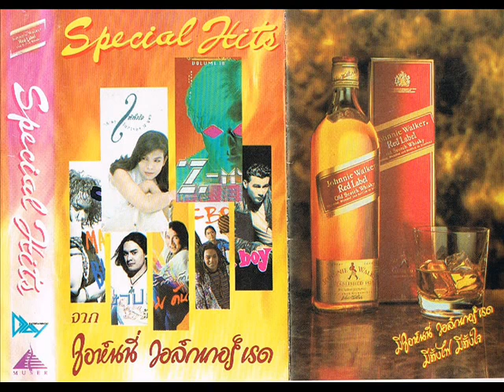บทเรียน red label